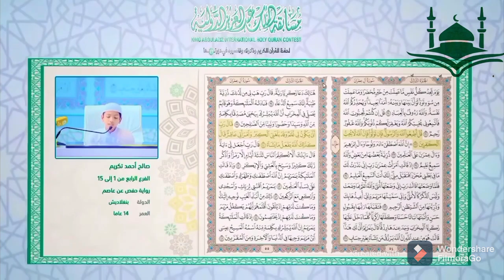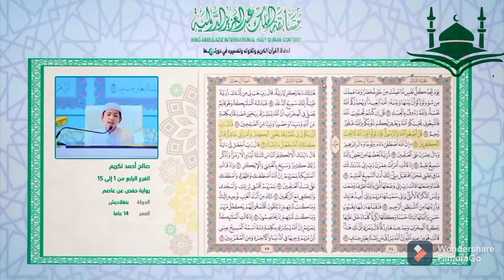যে প্রাণ জুরানো কোরআন তেলোয়াত দিয়ে বিশ্ব রেকর্ড করলো সালেহ আহমেদ তাকরিম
যে প্রাণ জুরানো তেলোয়াত দিয়ে বিশ্ব রেকর্ড করলো সালেহ আহমেদ তাকরিম

কে এই হাফেজ সালেহ আহমেদ তাকরীম? বিশ্ব জয় করলো কোরআন তেলোয়াত করে তাকরীম!

হাফেজ সালেহ আহমদ তাকরিম, হাফেজ সালেহ আহমাদ তাকরিম, সালেহ আহমদ তাকরিম, বিশ্বজয়ী হাফেজ তাকরিম, হাফেজ সালেহ আহমদ তাকরিম।, বিশ্বজয়ী হাফেজ সালেহ আহমদ তাকরিম, হাফেজ তাকরিম, হাফেজ সালেহ আহমদ তাকরীম, কুরানের হাফেজ তাকরিম, সালেহ আহমাদ তাকরিম, হাফেজ সালেহ আহমেদ তাকরিম, হাফেজ তাকরিম কোরআন তেলাওয়াত, হাফেজ তাকরিমের তেলাওয়াত, হাফেজ তাকরিমের তিলাওয়াত, হাফেজ সালেহ চাকরির, বিশ্ব জয়ী হাফেজ সালেহ আহমদ তাকরিম, বিশ্বজয়ী হাফেজ সালেহ আহমদ তাকরিম, বিশ্ব সেরা হাফেজ সালেহ আহমদ তাকরিম,